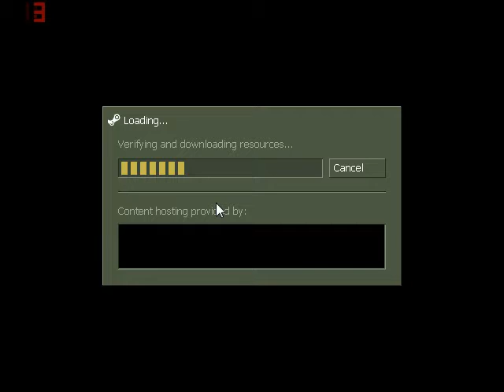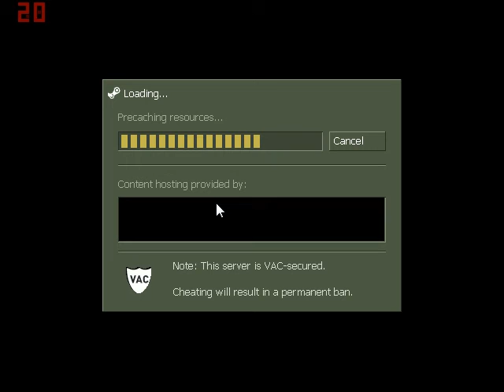MrVideogamer300 Vs. DynamikSkinz Half Life Opposing Force Episode 5